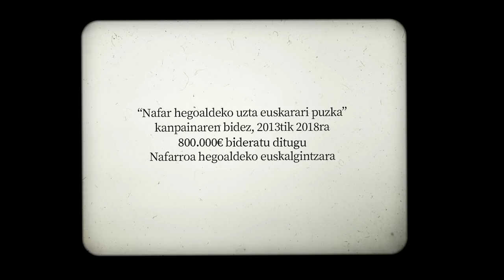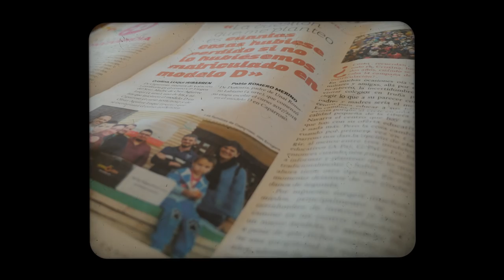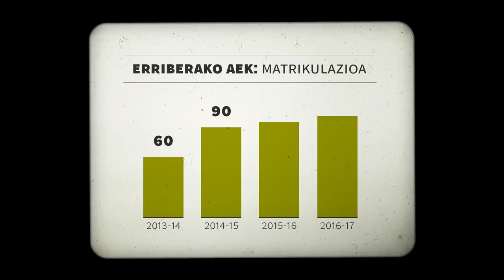Errigora: 5 urte euskarari puzka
"Nafar hegoaldeko uzta euskarari puzka" kanpainaren bidez, 2013tik 2018ra 800.000€ bideratu ditugu Nafarroa hegoaldeko euskalgintzara. Hona ekarpen horrekin lortu denaren argazkitxoa.

Entre 2013 y 2018 hemos hecho llegar 800.000€ al euskara en el sur de Nafarroa mediante la campaña "Nafar hegoaldeko uzta euskarari puzka". Aquí va una muestra de lo que se ha conseguido con esta aportación.